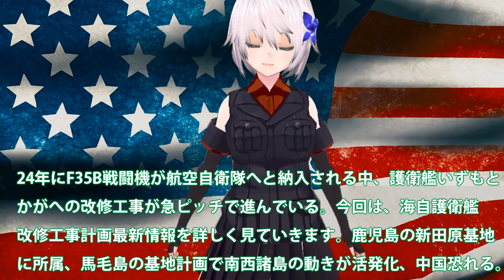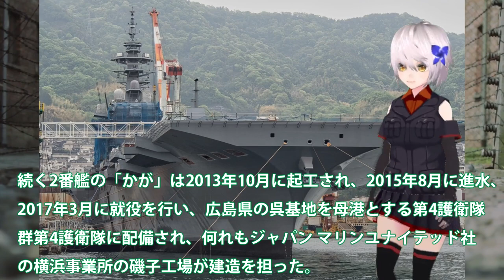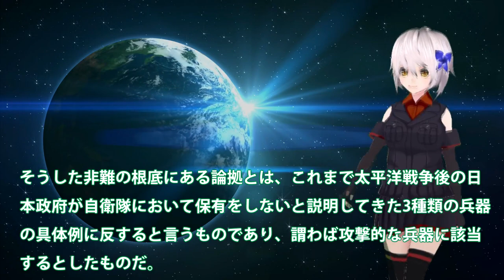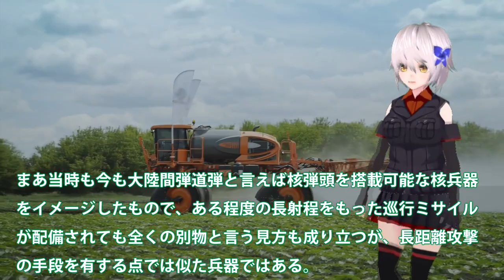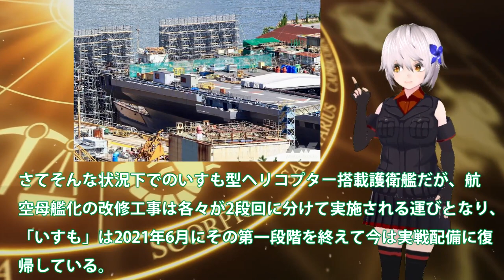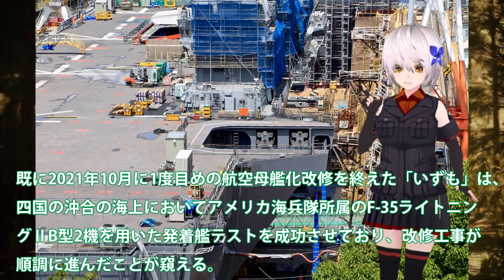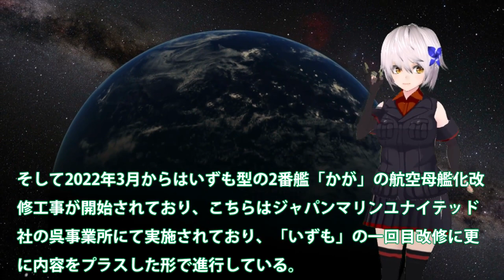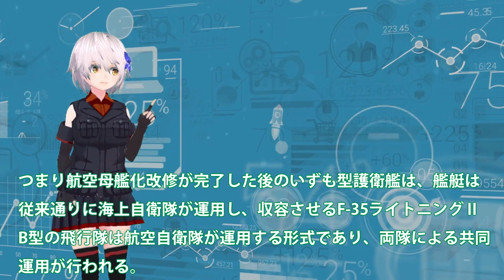【軍事解説】海自護衛艦空母化計画に赤信号点灯！いずもとかがで艦首形状変更で問題？F35Bにはどっちの形状がいいのか＃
引用・転載「出典：海上自衛隊ホームページ」
引用・転載「出典：航空自衛隊ホームページ」
引用・転載「出典：陸上自衛隊ホームページ」